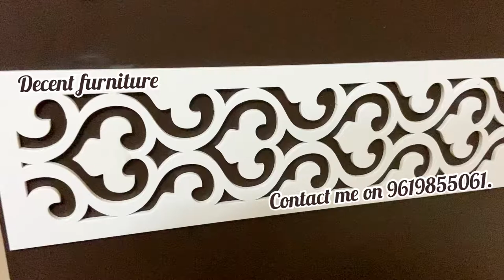Modern folding dining table with storage .@DecentFurniture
This is brand new modern folding dining table .
Made in hardwood plywood materials.
Given a storage on both side.
Customise made .
We customise all shade and size as per requirement.
For more details about us search us on google .
By typing decent furniture Malad West.